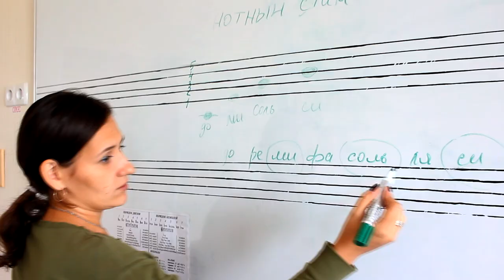КАК НАУЧИТЬСЯ ПЕТЬ В ДОМАШНИХ УСЛОВИЯХ?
Презентация видеокурса "Учимся петь легко" (Онлайн обучение вокалу в домашних условиях!)